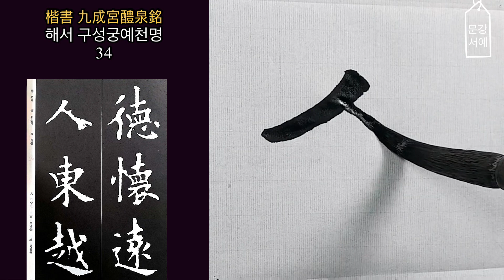楷書 九成宮醴泉銘 해서 구성궁예천명 34